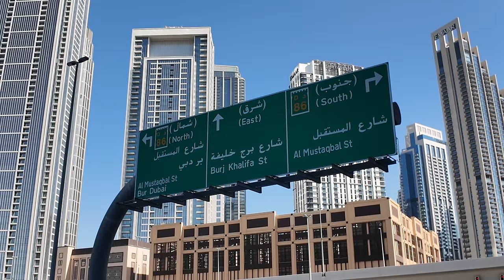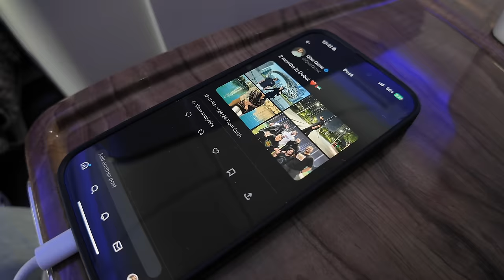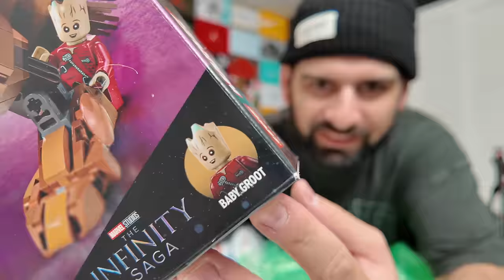The Next Chapter: Living In Dubai For 2 Months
Hi family, Im back :) we moved to Dubai for 2 months to see what its like to live out there long term. Enjoy the update video and welcome to my new vlog series...back to the basics!